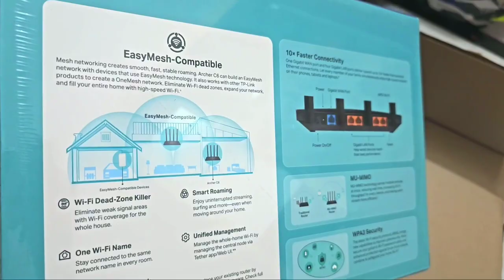TP Link Archer AC1200 C6 Wifi Speed 867Mbps Router Unboxing